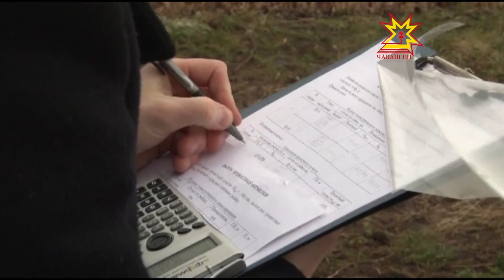Çамрăк геодезистсен конкурсĕ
Вĕсемсĕр çурт мар, карта та тăваймăн. Сăмах строительсем пирки пырать. Республикăра студент-строительсен професси ăсталăхĕн Раççей олимпиади пуçланчĕ. Ăмăртусен практика пайĕ Шупашкарти строительствăпа хула хуçалăх техникумĕн территорийĕнче иртрĕ.